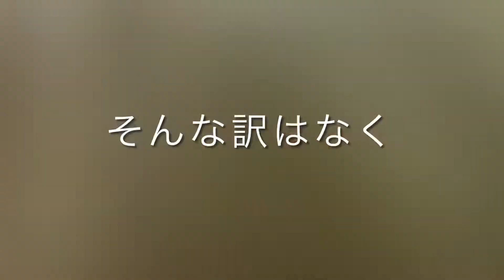2021.4.18ふぇい登山隊inキムンモラップ山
昨日からの雨で、予定していた山活中止☔️
うらめしーく雨雲レーダーを見ていたら、午後には支笏湖方面から雨が弱まりそう😁

そうだ！支笏湖氷濤まつりの時に見えてた山⛰
気になってたけど、あの時は風が強くて行けなかった🌪

キムンモラップ山なら、コースも短いしすぐ行けそうだ！
確かに、コースは短かったんだけど…

ＹＡＭＡＰ活動日記

ヤブへイン！キムンモラップ山へ